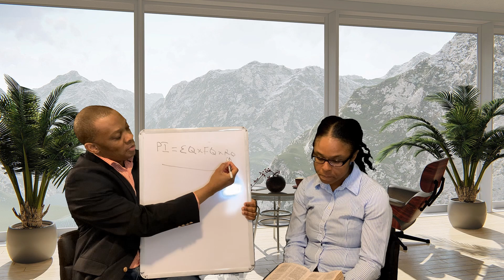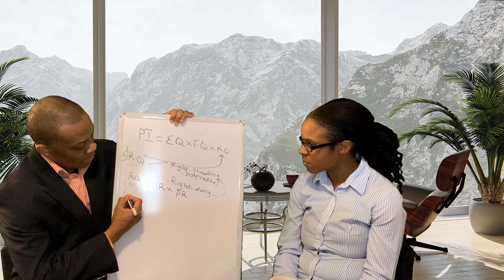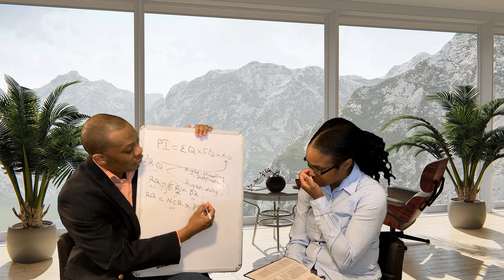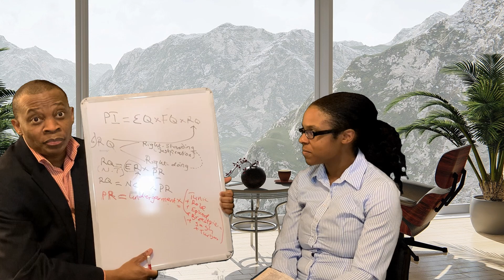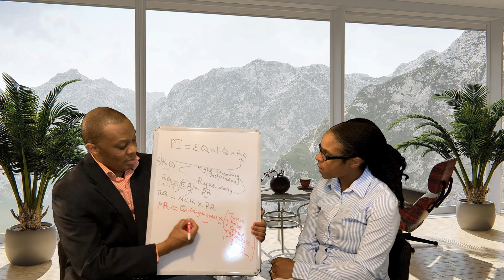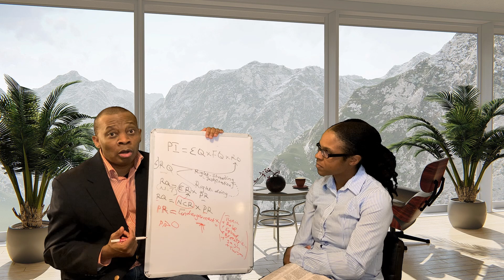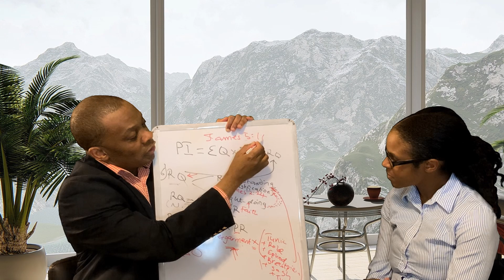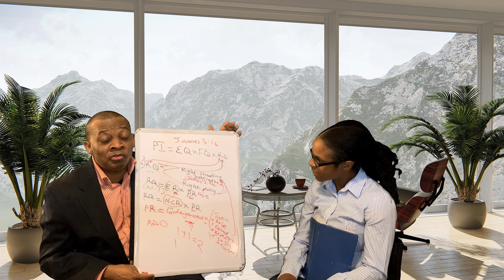Put Your Undies On! 🫣 [Weekly Manna Ep. 19] with Lan & Nita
Talking to a pastor of a prosperity church, Jesus called the Laodiceans "Naked" (among other things). What did this pastor do to earn such a title alongside other unfavorable words such as "Lukewarm"? How can we prepare ourselves to ensure that we aren't among the goats who are classified similarly by the Lord? Tune into this week's podcast to learn how to cover your nakedness!